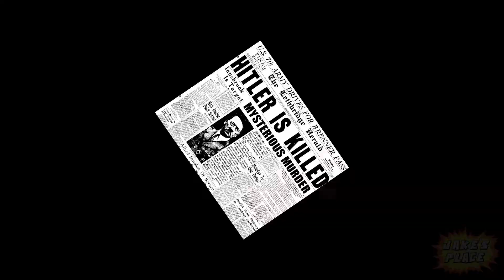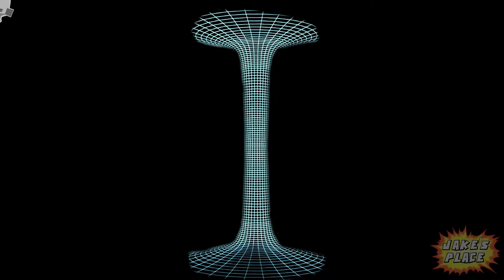Time Travel Paradox EXPLAINED Part 2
YEAH! I did it. Another shitty explanation about time travel. So fresh, so original!